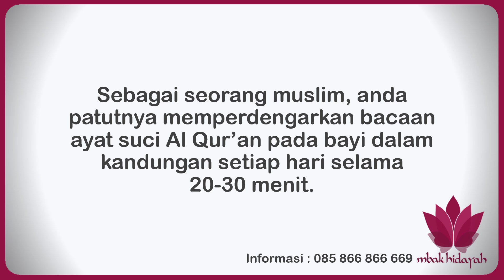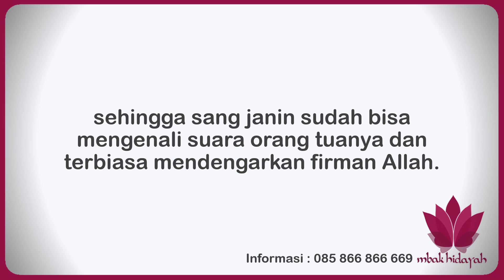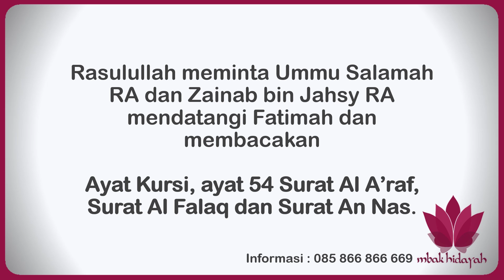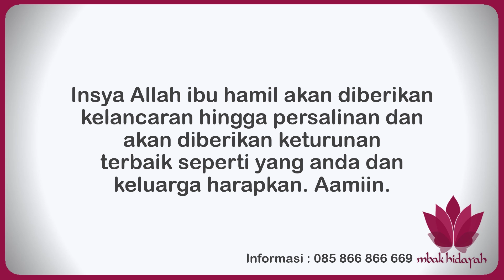Doa untuk Ibu Hamil Lancar Melahirkan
Memperbanyak doa adalah hal yang sebaiknya dilakukan baik suami maupun istri agar saat istri melahirkan diberikan kelancaran dan tidak ada gangguan berarti. Lantas bagaimanakah cara agar ibu hamil agar diberi kelancaran hingga melahirkan dan kelak diberi keturunan terbaik?

Atau hubungi : 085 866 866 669